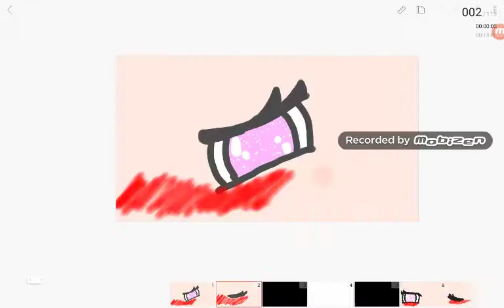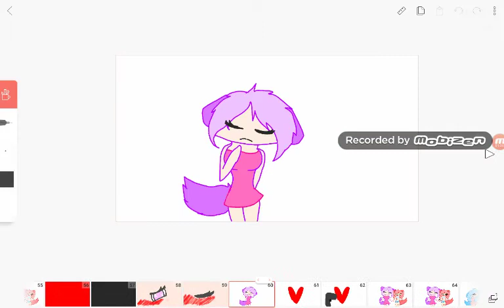Cringe idfc mv (with twisted end)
These are my ocs
1st one shown:Melody
2nd one shown: Mellana
3rd one shown: Elizabeth (A killer)
I wanted to introduce them like dis ;p